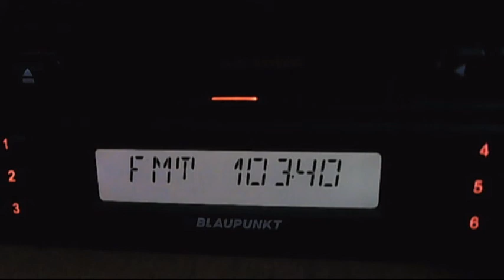fm dx rractual cozia over local h-fm 18:00